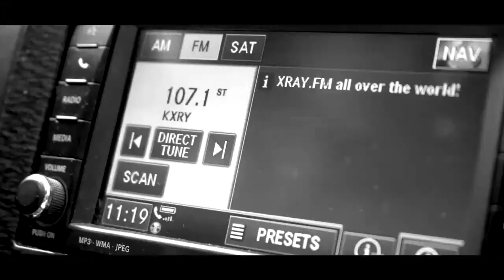XRAY.FM House Shows: Advance Base and Popular Music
Taking place across Portland bedrooms and living rooms, the House Show series aims to bring people virtually together during this time of social distancing and separation. As a result of Covid-19 venues have remained closed and tours have been cancelled across the country. Artists who depend on performing have been hit particularly hard, our goal is to support artists in our community as long as we are staying safe and social distancing.

Each house show begins at 7PM with two featured artists performing live from their home. Attendance is free and open to the public. Donations are encouraged, 100% of the funds raised goes towards directly supporting artists.

Support for this series comes from The Falcon Art Community.

All events begin at 7PM